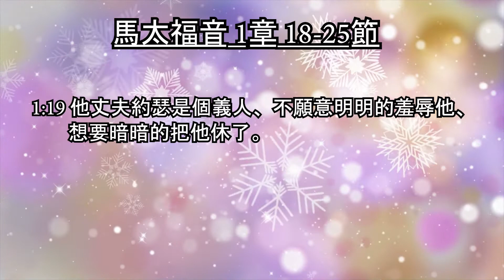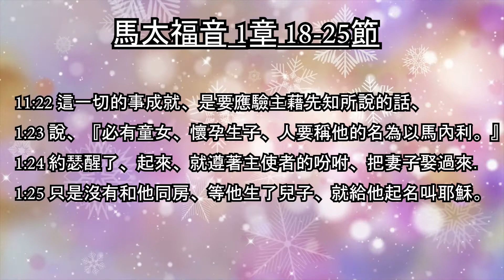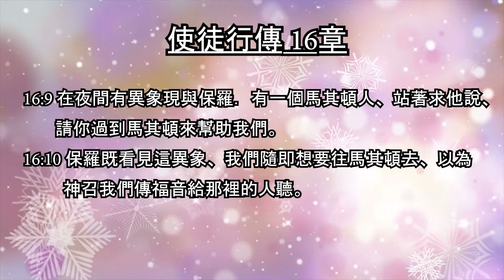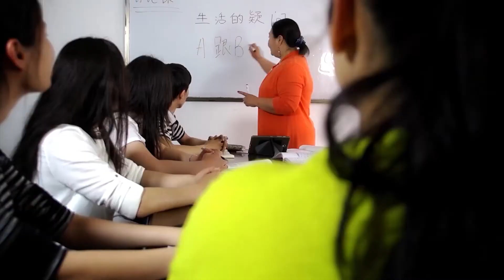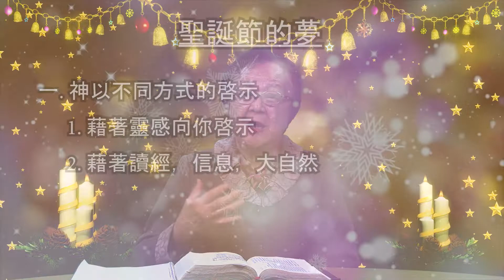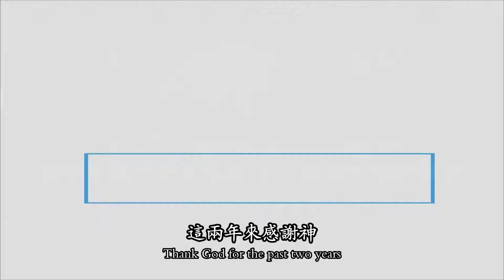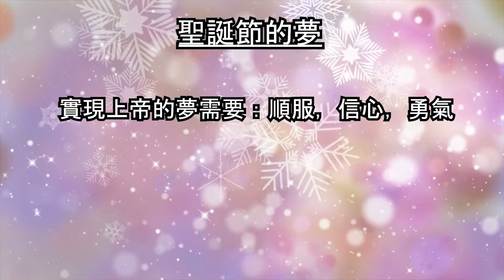2022聖誕節信息：聖誕節的夢 周淑慧牧師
經文：馬太福音 1章18-25節